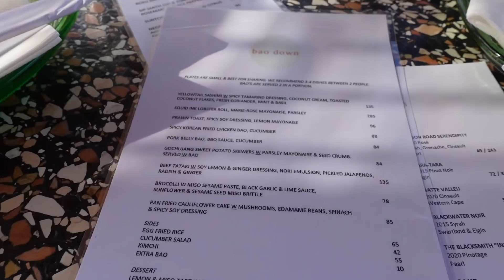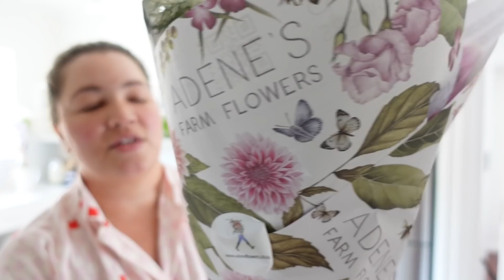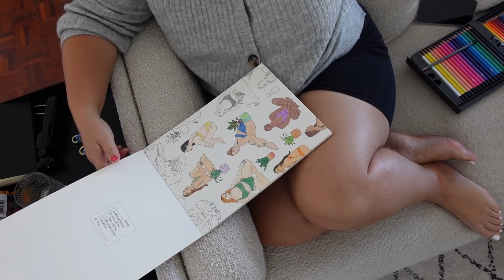FINAL VLOGMAS | New Tattoo's, Furniture, Outfits & Cape Town Life | Le'Chelle Aldridge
So many home updates, some new tattoo's, amazing Facebook Marketplace finds, cleaning (as usual), fun moments around Cape Town. This is the crazy vlog with 6 hours of footage - I've finally managed to edit it down, YAY!!!

GENERAL LINKS

FILMING & EDITING

- Sit down videos: Sony A7ii
- Big tripod: Manfrotto Compact Action Tripod
- Vlogs: Sony ZV1
- Mini vlog tripod: Manfrotto Pixi Mini Tripod
- Editing: Premiere Pro

MUSIC

TIMESTAMPS
00:00 - Apartment clean
00:31 - Switching up the lounge + dining room
03:14 - Christmas Day
09:50 - Boxing Day beach time
11:01 - Let's pick an outfit together
13:50 - Facebook Marketplace mirror find
14:54 - OOTD + drinks with Alex
16:43 - It's tattoo time (TW: needles)
18:26 - NEW FURNITURE
20:15 - Dinner with friends
21:34 - A slow morning
23:18 - A quick body pep talk
24:58 - Nursery visit with mom
27:25 - OZC Night Market
29:28 - Market favourites
30:51 - New Years Eve
34:00 - ASMR Grocery Haul
34:31 - Chilled at home day
35:24 - Tattoo update
36:17 - END